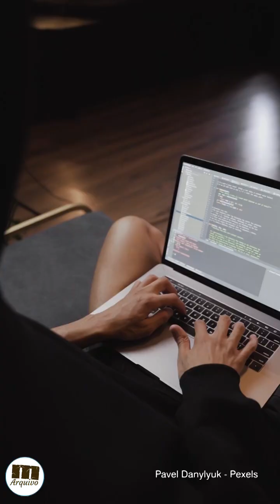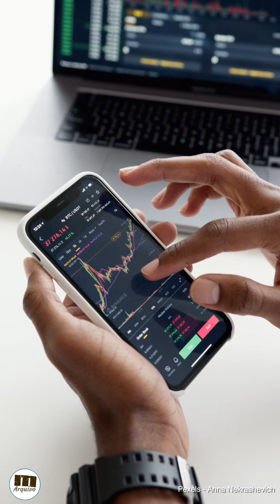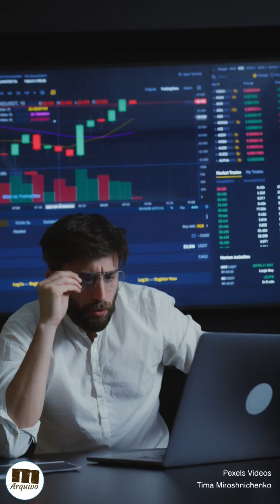PERGUNTEI à IA quais os POSITIVOS e NEGATIVOS dela para a HUMANIDADE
Perguntei à Inteligência Artificial quais são os pontos positivos e negativos que ela trará à humanidade. Veja o que ela respondeu.